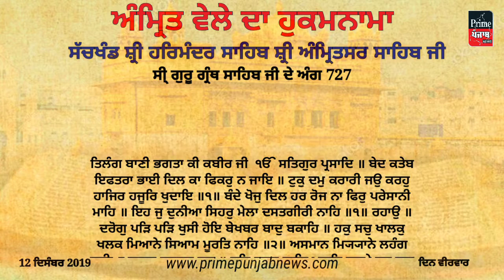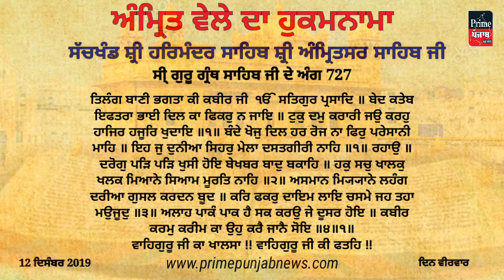Today Hukamnama || Shri Darbar Sahib || Shri Amritsar || ਅੱਜ ਦਾ ਹੁਕਮਨਾਮਾ 12 Dec 2019